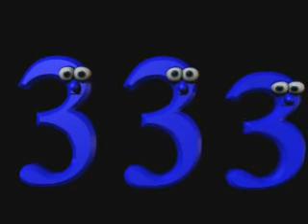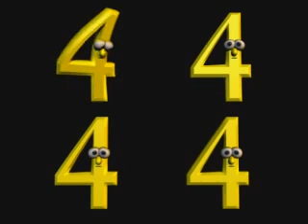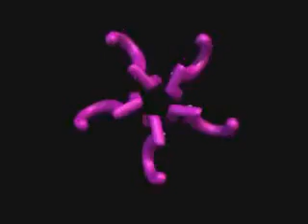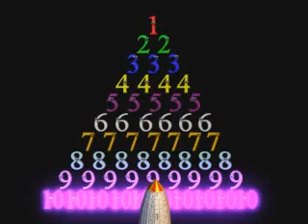Numbers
An introduction to counting for the very young ( 1 - 2 years )